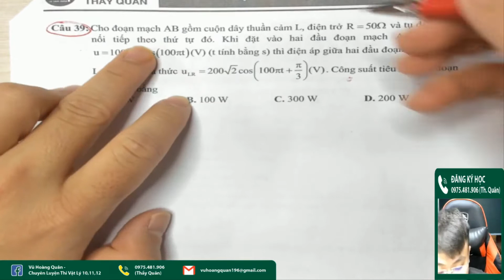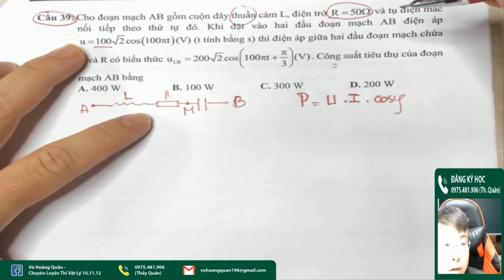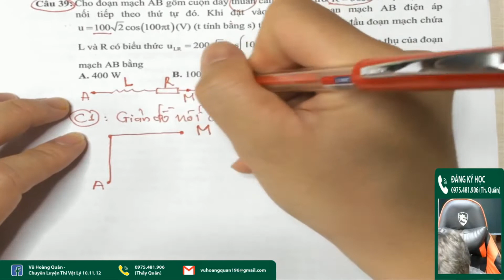Điện Xoay Chiều